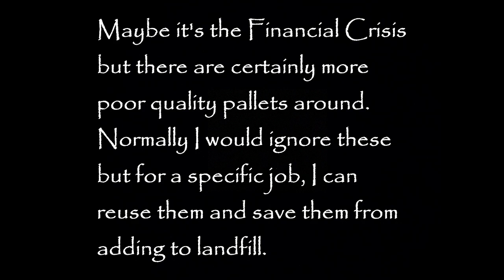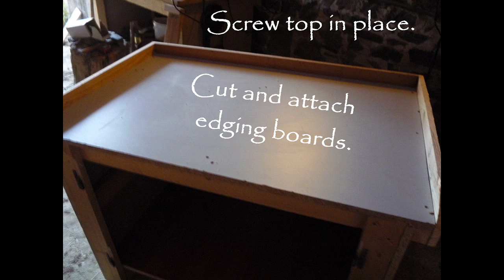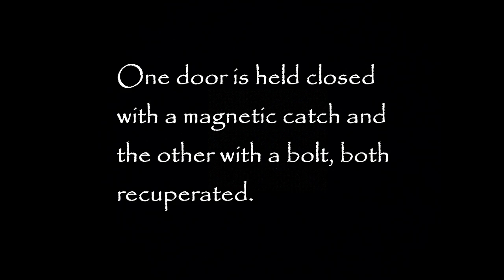Low Cost Tool Cupboard - repurposed pallets. Cheap & Cheerfull Woodwork Project. Armoire à outils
Repurposing low end chipboard/particleboard pallets to make a handy tool cupboard for use in a well-ventilated workshop. Not materials I usually work with but 4 turned up recently at my suppliers and I had just the job to fit them. Also included, how to repurpose a set of door hinges to make a staple and padlock fitting, normally an expensive item to buy. I use a power tool for this because I wanted to photograph the sparks but you can make this with a hacksaw!!!  This project cost me approximately 2 Euros/dollars/pounds, almost everything in it was repurposed.